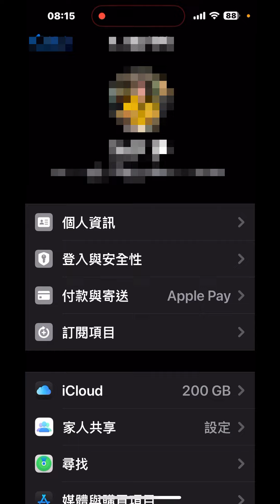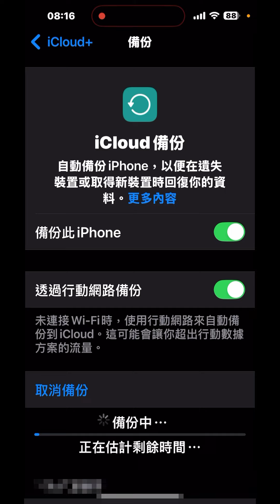iPhone如何備份？iCloud 初學者、長輩⋯適用 iPhone 16 pro max backup